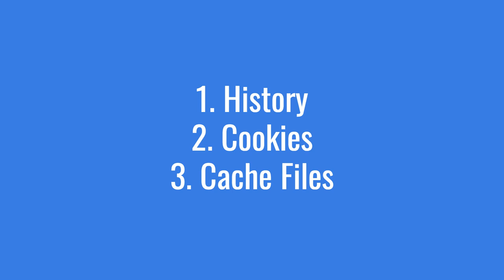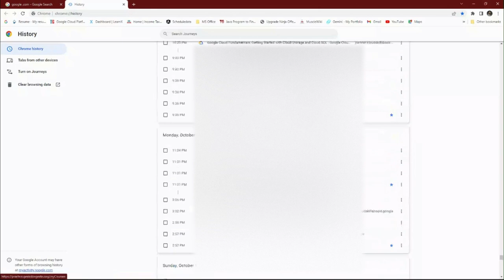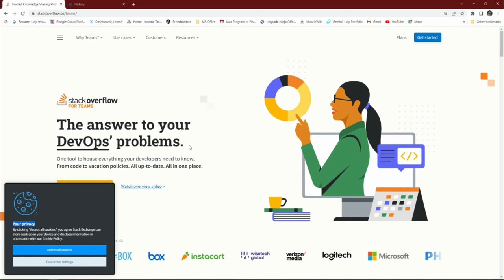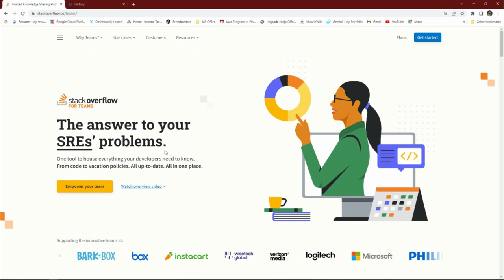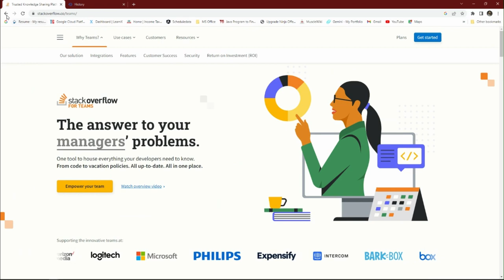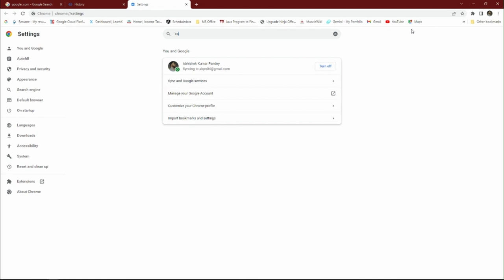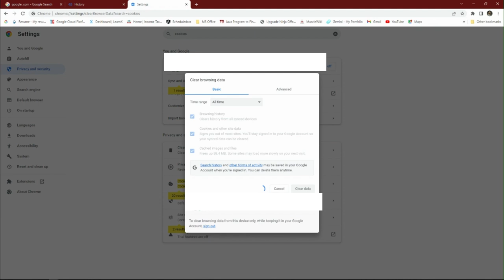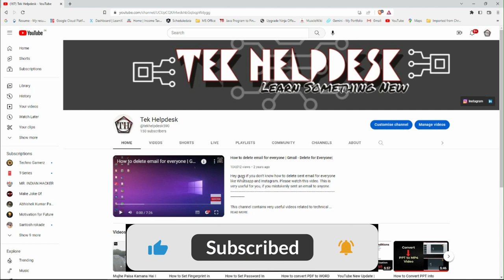What are History, Cookies and Cache Files | Delete these files from computer | Boost Performance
Hello viewers, Do you know there is some files in our system which affects our system performance, which results our system slow.
These unnecessary files keeps store in our computer memory and we don't know about it or we know but doesn't know how it is affecting the performance of our system.
In this video we will know about - What are these files and how we can remove them from our PC.

If you like the video so please support us.
Similar Videos Link:-

xxxxxxxxxxxxxxxxxxxxxxxxxxxxxxxxxxxxxxxxxxxxxxxxxxxxxxxxxxxxxxxxxxx
If you have any query or questions you want to ask or you need solution of any of your system problem, Post in the comment, we will provide the solution. If you need a video on any specific topic let us know by email or in comment.